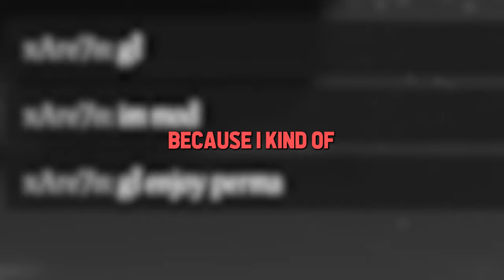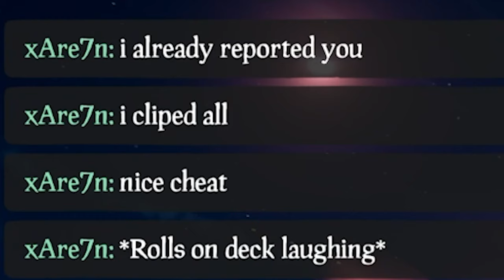I'm getting BANNED...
I got caught in Sea of Thieves and now I'm getting banned...